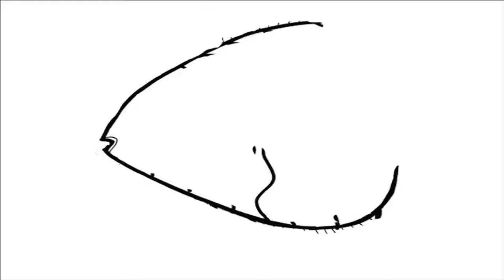Fish Coloring Page | How to Draw Fish | for Children Videos | Kid Zone Channel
KIDZONE STUDIO
Soft: Photoshop CC - Premiere CC - Affter Effect CC - Bandicam